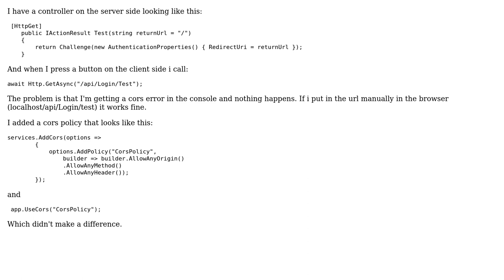Blazor oauth2 blocked by CORS